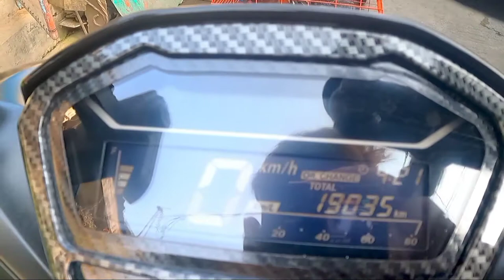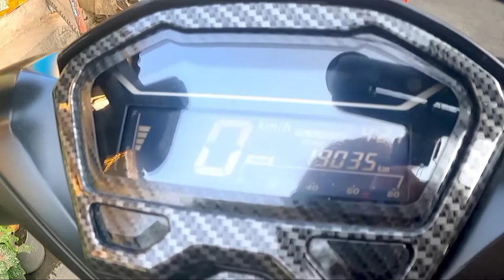Paano nga ba mag change oil ng Honda Click 150? Additional Tips | Jhayp Motovlog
Pasensya na kayo, maingay yung pagka record ko.. Dami kasi tao sa paligid haha.. I hope this video helps you guys to easily change your engine and gear oil.. Applicable lahat ng tips sa kahit anong klase ng motor.. Thanks sa support guys!